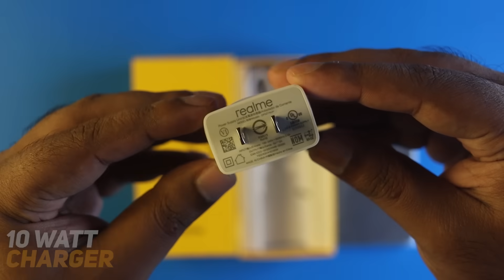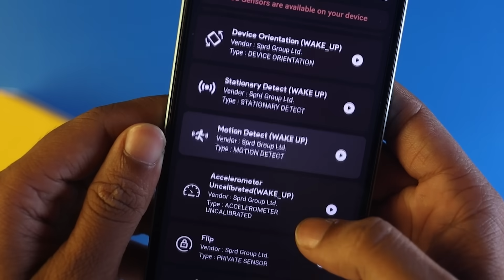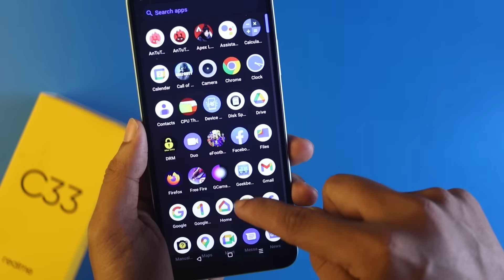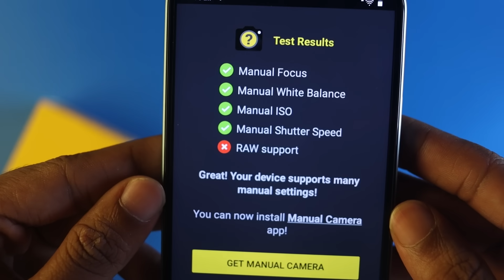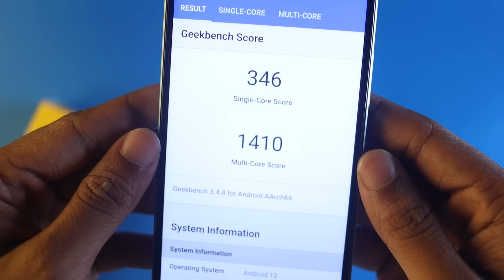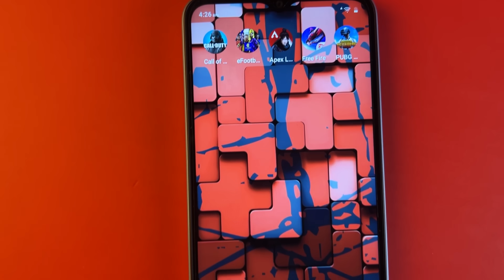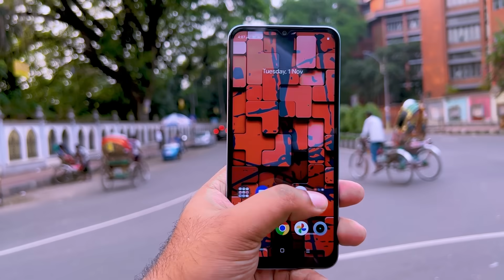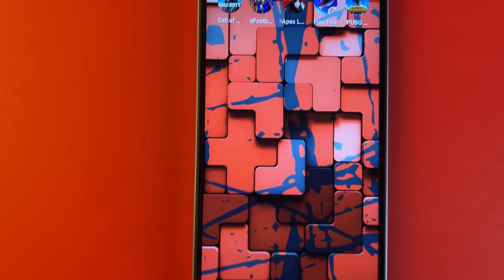Realme C33 Review - পুরাই আরেকটি আইফোন!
In this video, I am going to show you Realme C33 Full Review in Bangla, and this is the Best Phone Under 15000 along with পুরাই আরেকটি আইফোন! You will also see Realme C33 Performance & Realme C33 Gaming Test, including Realme C33 unboxing. I will let you know about the Realme C33 in Bangladesh. You will also get a clear idea of the Realme C33 Camera Performance. And why this is the best budget smartphone under 15000 and also the best phone under 15000.

Let's see what's inside this video,
00:00 | Intro with Realme C33 পুরাই আরেকটি আইফোন!
00:49 | Realme C33 Unboxing
01:06 | Realme C33 Design & Build Quality
01:39 | Realme C33 in Hand Feel & Colors
01:56 | Realme C33 Buttons & Ports
02:10 | Realme C33 Fingerprint & Sensors
02:26 | Realme C33 Sound Quality
02:42 | Realme C33 UI+OS+Multitasking
03:08 | Realme C33 Display Quality
03:41 | Realme C33 Camera Performance
04:30 | Realme C33 Selfie Camera Performance
05:03 | Realme C33 Battery Life
05:28 | Realme C33 Specification
05:38 | Realme C33 Price in Bangladesh
06:00 | Realme C33 Performance & Test Scores
06:13 | Realme C33 Gaming
07:01 | Realme C33 Heating
07:18 | Realme C33 Network & Connectivity
07:35 | Realme C33 Cons (Lacking)
08:30 | Realme C33 Pros (Best Side)
10:16 | Realme C33 Final Verdict (কাদের এই ফোনটি কেনা উচিৎ?)